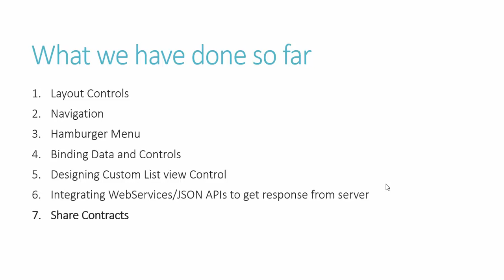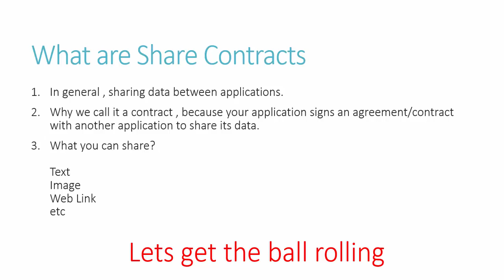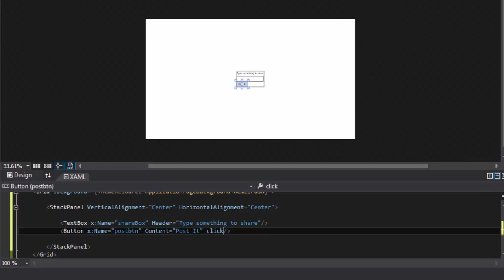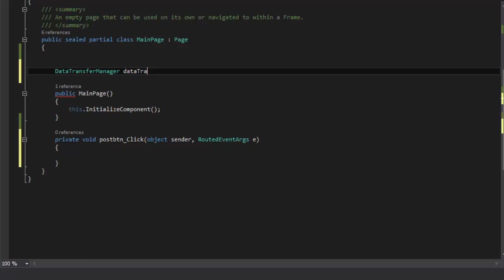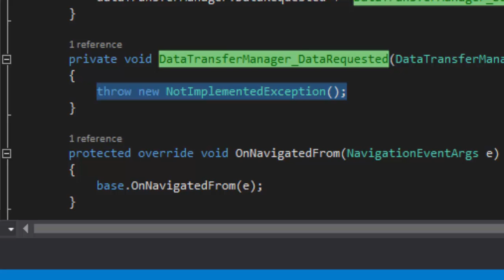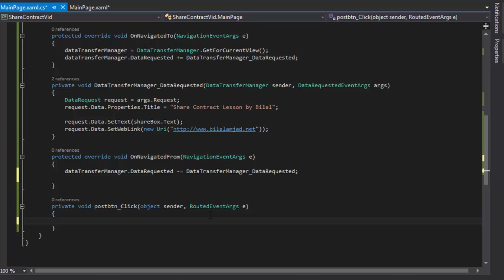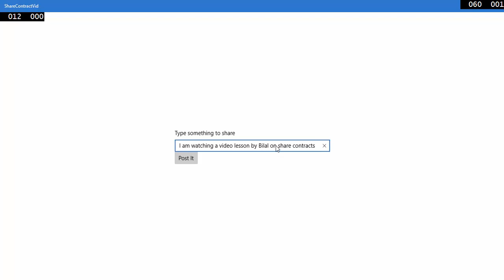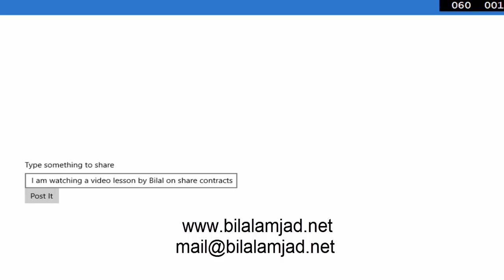Lesson 8 - Share Contracts (Sharing Images,Text and URL on social Media) - UWP Series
In this video lesson we are going to explore an exciting feature in UWP known as SHARE CONTRACTS.

A feature which if added to application can share data on different installed applications , like Facebook , twitter or any other app that have ability to share data.